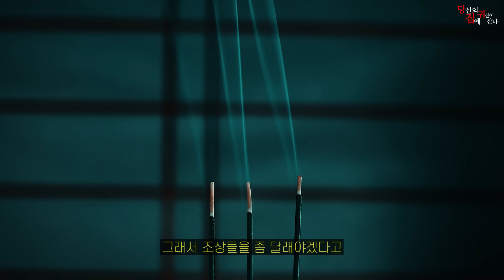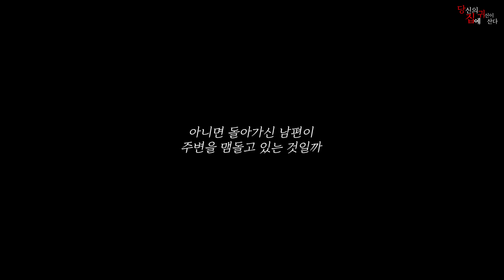[당집귀] 옵션의 집 EP.1 - 남편의 죽음, 옵션이 달린 솔루션..? [빨간여우,무스,카노]- 당신의 집에 귀신이 산다 [공포, 실황]